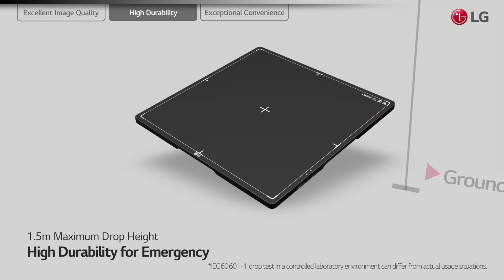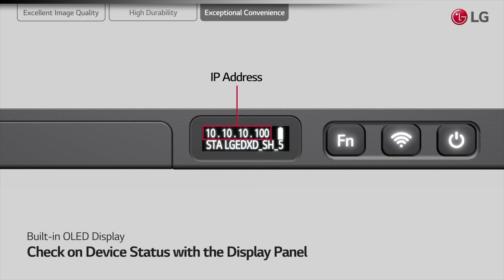LG Digital X-ray Detector with Oxide TFT - 14HQ901G/17HQ901G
Get high-quality images with LG's Oxide based Digital X-ray Detectors, designed to deliver outstanding Detective Quantum Efficiency (DQE).
This digital x-ray detector is durable but lightweight, providing user convenience.

[Key Features]
- Built-in Hot Swap
- 140 ㎛
- 16-bit A/D conversion
- IP68
- Carbon Fiber Plate
- AED (Auto Exposure Detection) ready
- Wired (1.5 sec) / Wireless (2.0 sec)